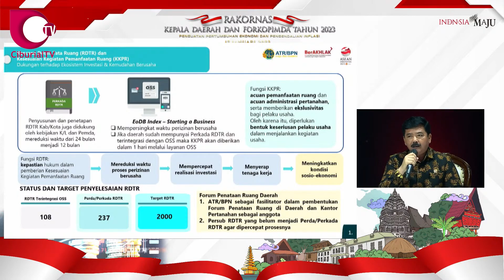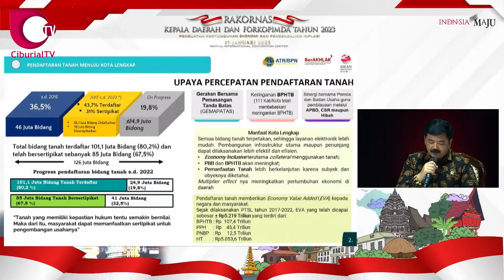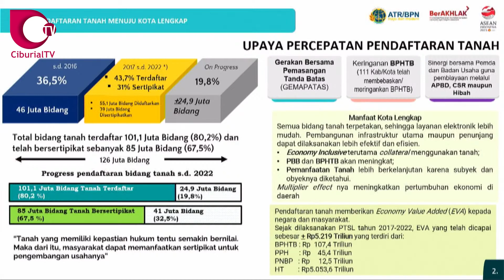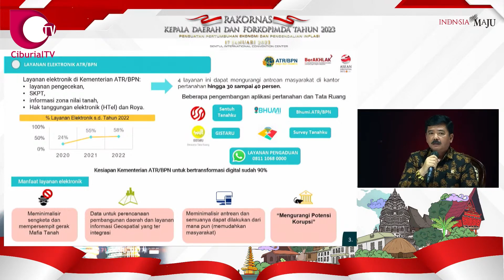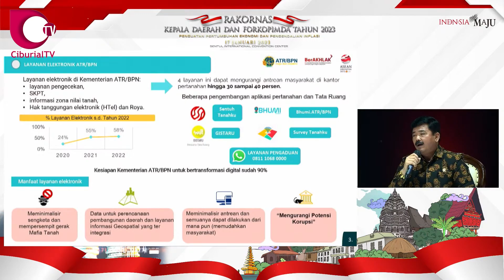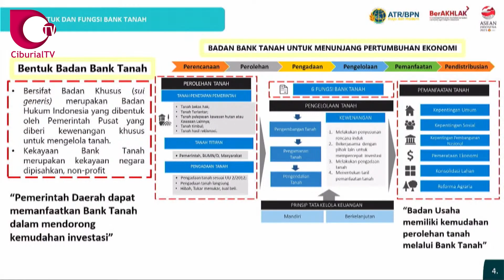REFORMASI AGRARIA UNTUK KEMUDAHAN INVESTASI | Menteri ATR BPN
Dalam video ini, Menteri Agraria dan Tata Ruang menyampaikan tentang pentingnya reformasi agraria dalam mewujudkan kemudahan investasi. Menurut Presiden Jokowi, investasi merupakan kunci pertumbuhan ekonomi. Saat ini, proses mendapatkan izin Kesesuaian Kegiatan Pemanfaatan Ruang (KKPR) di daerah masih mengalami kesulitan. Menteri Agraria dan Tata Ruang juga menyampaikan target pembuatan Rencana Tata Ruang Daerah (RDTR) sebanyak 2000, namun saat ini baru 237 yang sudah ada.

Forum Penataan Ruang Daerah diharapkan dapat memfasilitasi penyelesaian RDTR. Upaya percepatan pendaftaran tanah juga dilakukan untuk mewujudkan ekonomi eklusif dan meningkatkan Pajak Bumi dan Bangunan (PBB) dan Bea Perolehan Hak atas Tanah dan Bangunan (BPHTB). Pendaftaran tanah juga akan memberikan manfaat berupa Economic Value Added (EVA). Bank Tanah di Badan Pertanahan Nasional sudah berjalan dan dapat dimanfaatkan bagi masyarakat.

Topik: Reformasi Agraria untuk Kemudahan Investasi
Pembicara: Menteri Agraria dan Tata Ruang/ Kepala Badan Pertanahan Nasional (BPN), Marsekal TNI (Purn) Dr. (H.C.) Hadi Tjahjanto S.I.P.
CiburialTV: